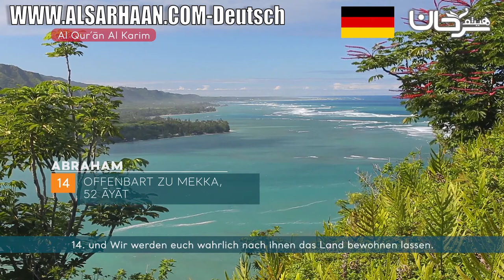SURE 14: IBRAHIM (ABRAHAM)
Die ungefähre Bedeutung des Koran "Al Qur'àn Al Karim" in deutscher Sprache. Aus dem Arabischen übersetzt von Abu-r-Rida Muhammad ibn Ahmad ibn Rassoul mit weiteren Übersetzungsauszügen von Scheich Abdullah As-Samit Frank Bubenheim und Dr. Nadeem Elyas.

Haytham Sarhaan